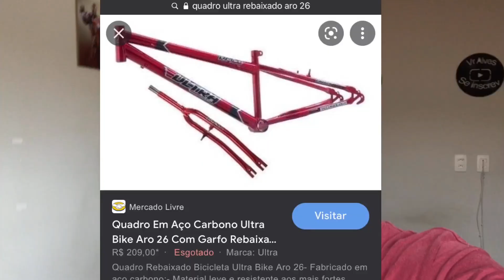11 DICAS PARA DEIXAR A SUA BIKE TOP | parte 4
Galera, nessa parte 4 do video de 11 dicas de como deixar a bike top, eu ensinei vocês a montarem uma bike boa e barata, e como deixar a bike para grau, espero ter ajudado vocês 😉